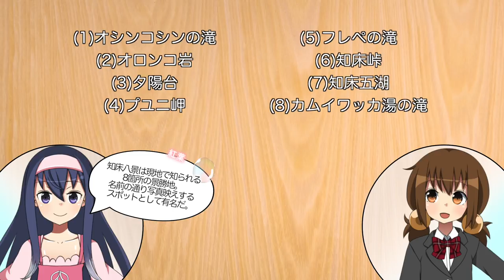8周年遠征に向けた計画を立てよう【LDs_363】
( ﾟдﾟ)知床へ行く計画をたてます。

　Breakthrough_ace.輝鳴
●キャラクターデザイン・キービジュアル：
　そらのん
●ルミ・ミレーニア オリジナルキャラクターデザイン：
　なか